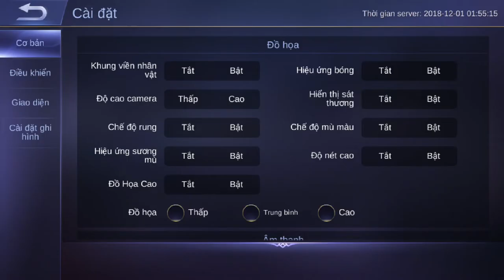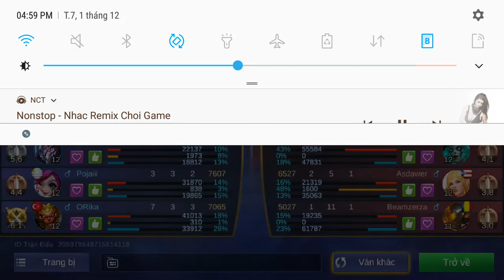Mobile Legends: Bang Bang VNG - Test Eudora, Pháp sư sở hữu bộ kỹ năng sát thương cực cao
ok!!! xin chào mọi người